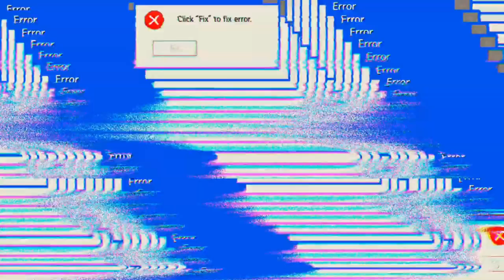keine CS-Runde gefunden 'Free Fire'